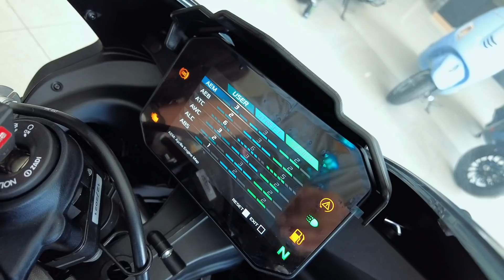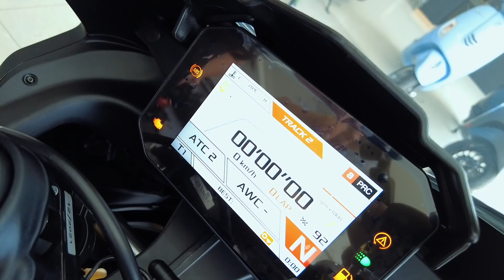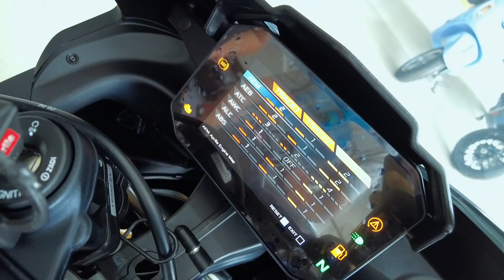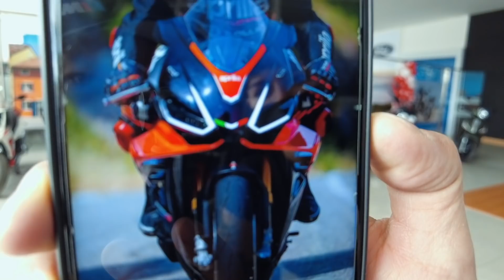La MARCA que hace TEMBLAR a Ducati...😬 // Detalles ÚNICOS